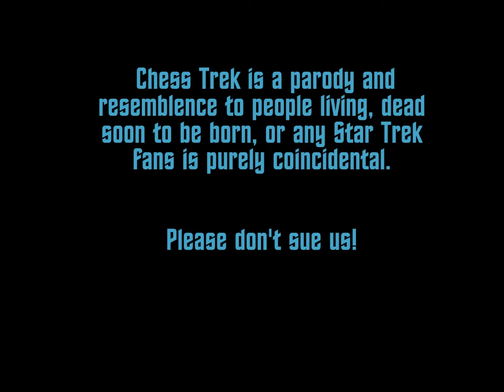Chess Trek - The Scary Queen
Star Trek parody which teaches a valuable chess lesson about bringing your Queen out too early.